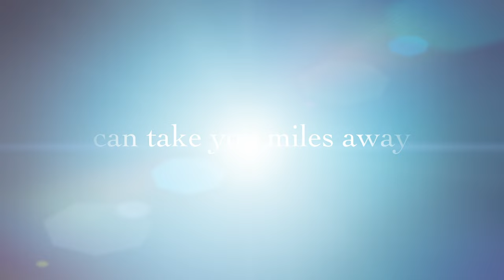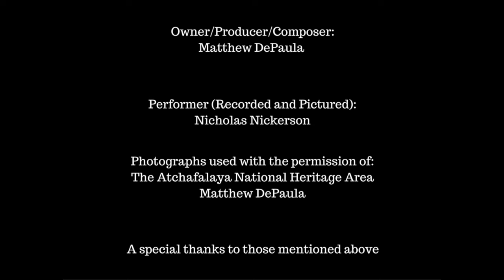Compass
Eight-movement work for solo bassoon. The music explores eight locations within the United States:

- Glacier National Park, Montana
- Mount Katahdin, Baxter State Park, Maine
- The Cumberland Gap, Kentucky, Tennessee, Virginia
- Biscayne National Park, Florida
- The Atchafalaya National Heritage Area, Louisiana
- The Grand Canyon, Arizona
- Yosemite National Park, California
- Denali National Park and Preserve, Alaska

Theatrics are worked into the music as the performer points in the compass direction referred to in each movement. Total Duration is approximately 15 minutes 45 seconds.

Each environment hosts an incredibly unique and diverse wildlife, vegetation, geology, and more! If you have any questions, please ask them; I will be more than happy to answer!